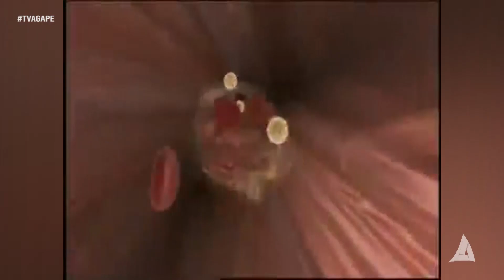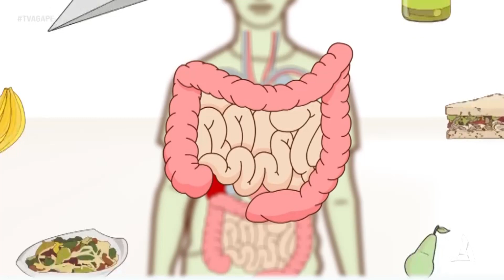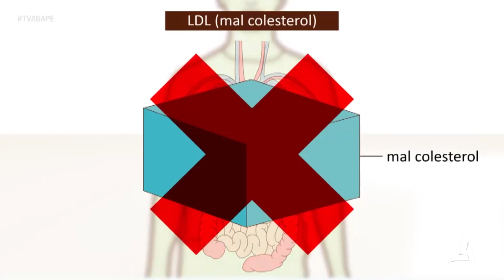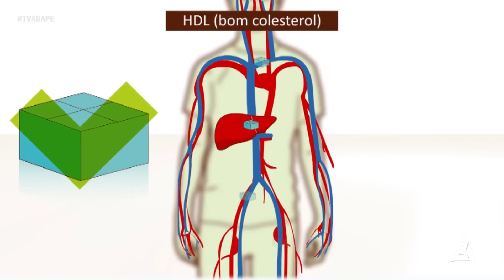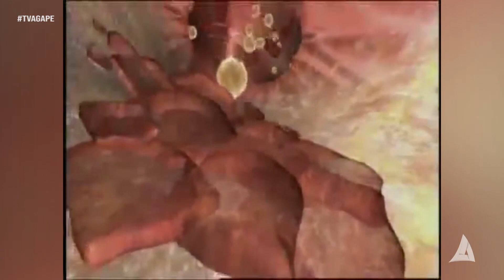COLESTEROL ALTO, SAIBA OS CUIDADOS QUE VOCÊ DEVE TOMAR PARA MANTER A SAÚDE BEM 08-08-2023